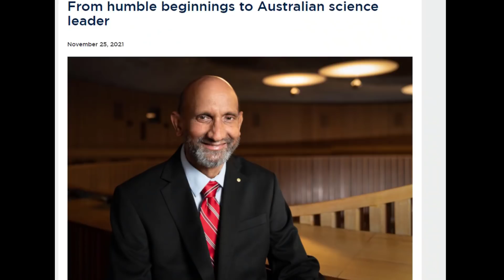Job in Industry I After MSc or PhD ?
Are you wondering what would be a better time to enter the industry ? After MSc or after PhD  in chemistry ? Well, you have come to the place. Watch this video to find out.